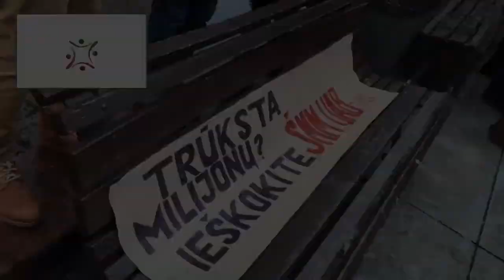Mokytojų mitingas 20181209 14 00 trumpas reportažas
Mokytojų mitingas   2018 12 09   Lietuvos švietimo darbuotojų profesinė sąjunga LŠDPS